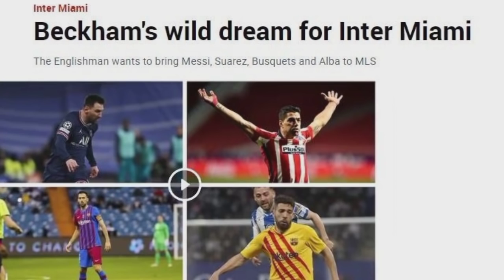Laporta ថា​សម្រាប់​ Barca​ គ្មានផ្លូវទេជាមួយរឿង Haaland​ និង​ Mbappe,លោក​ Moreno ថា​ CR7​ មិនទទួល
**ចំណងជើងព័ត៌មាន​កីឡា**
-ប្រធានក្លិប Laporta ថា Barcelona គ្មានផ្លូវយកបានតារាឆ្នើមពីររូបនេះទេ។
-ចឹងមែនអត់? លោក Moreno ថាកំពូលខ្សែប្រយុទ្ធរូបនេះមិនព្រមទទួលស្គាល់ទេថាខ្លួនឯងអន់ជាងមុន។
-ឈីលី ជាន់ដានចាស់អ៉ីតាលី អត់បានទៅលេង World Cup ២សម័យកាលដូចគ្នា។
-អុញនោះ! កីឡាករ Barca ទាំងបីរូបនេះមិនចង់ឲ្យ Messi ត្រឡប់មកក្លិបវិញទេ។
-គ្រូបង្វឹកជម្រើសជាតិមួយរូប ប្រកាសលាលែងពីតំណែង ក្រោយធ្លាក់ពីវគ្គជម្រុះ World Cup។
-កក្រើក​អាមេរិក​មិន​ខាន! Beckham ដាក់​គោលដៅ នឹង​នាំ​វីរបុរស Barca ៤ រូប​នេះ​ឲ្យ​មក​ជួបជុំ​គ្នា។
-​គ្រូ​ធំ Arteta ទុក​ចោល​យូរ​ពេក ឥឡូវ​កីឡាករ Arsenal រូប​នេះ បង្ហើប​ចង់​ដើរ​ចេញ​ហើយ។
-គួរ​ឲ្យ​គោរព! Grealish បែរ​ទៅ​និយាយ​ពាក្យ​នេះ​ប្រាប់​អាជ្ញាកណ្ដាល ពេល​កីឡាករ​កូឌីវ័រ​ទទួល​កាត​ក្រហម។
-ច្បាស់នៅប៉ុណ្ណឹង? ប្រធានក្លិប Barca ចេញមុខនិយាយចំៗថាក្លិបបាននាំយកកីឡាករ២រូបនេះរួចរាល់ហើយ។
-អត់​ចាវ​ទេ! Real Madrid ចូល​ប្រជែង Liverpool ដណ្តើម​យក​កីឡាករ​តម្លៃ​ ១០០ លាន​អឺរ៉ូ​ម្នាក់។
-កីឡាករ​ឆ្នើម​រូប​នេះ គួរ​កុំ​ចាកចេញ​ល្អ​ជាង បើ​ចែក​ផ្លូវ​ហើយ​ផ្ទេរ​ទៅ​ក្លឹប Man Utd នោះ។
-Garcia ថា​កីឡាករ Liverpool រូប​នេះ​ឈ្លាសវៃ​ណាស់ ទើប​ចូលចុះ​លឿន​ជាមួយ​ក្រុម​លោក Klopp។
បាល់ទាត់អន្តរជាតិ​
កីឡាបាល់ទាត់
ពត៌មាន​កីឡា​បាល់ទាត់​
Football News
Cristiano​ Ronaldo
Neymar​ Jr
Liverpool
Barcelona
Real Madrid
Lionel​ Messi
Joan Loporta​
Erling Haaland
Kylian Mbappe
Alejandro Moreno
Chile
Ansu Fati
Gerard Pique
Marc​ Andre Ter Stegen
Carlos​ Queiroz
Egypt
David​ Beckham​
Inter​ Miami​
Luis​ Suarez
Sergio​ Busquets
Jordi Alba
Nicolas​ Pepe
Mikel Arteta
Jack​ Grealish
Serge Aurier
Andres Christensen
Frank​ Kessie
Jude Bellingham
Carlton Cole
Declan Rice
Luis​ Garcia
Luis​ Diaz
PSG
Arsenal
Chelsea
Ligue 1
La Liga
Sport News
English Premier League
Serie A
International Football